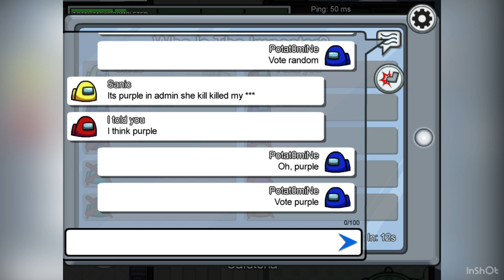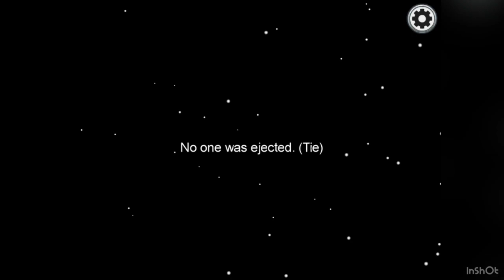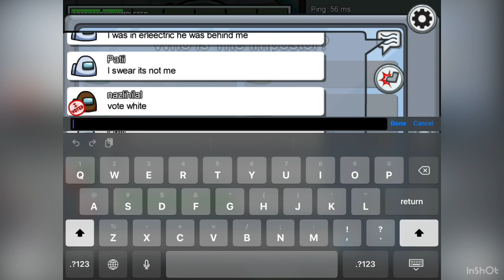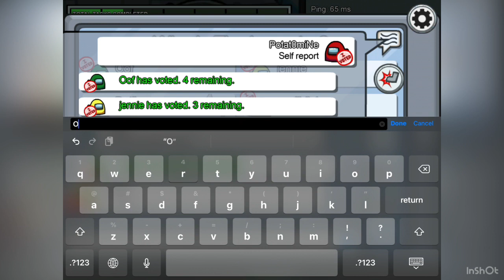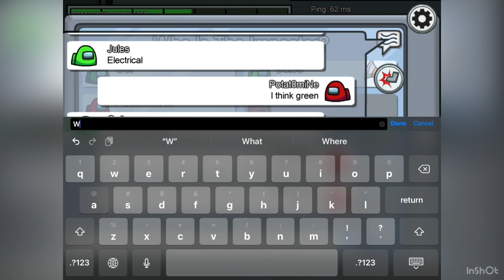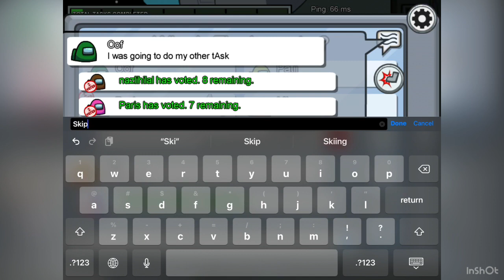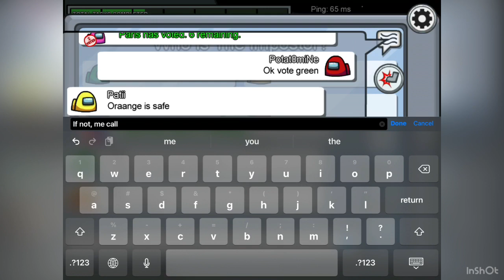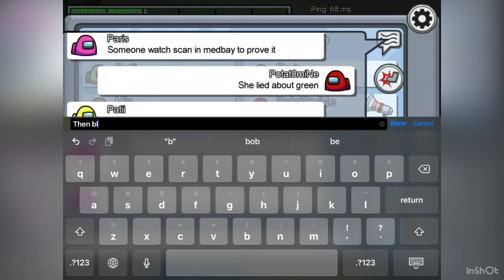I got banned two times in a row 😢 || Among Us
Welcome back to among us! You can tell what happens by the title...